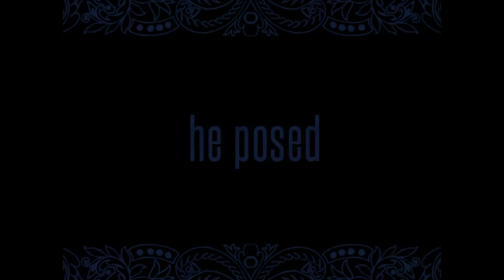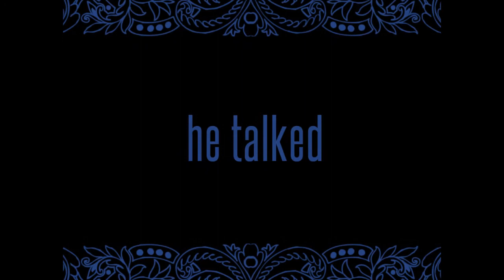Year End 2013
A recap of the year 2013